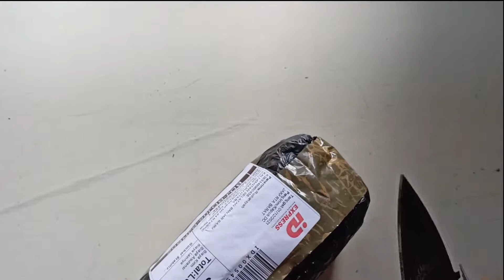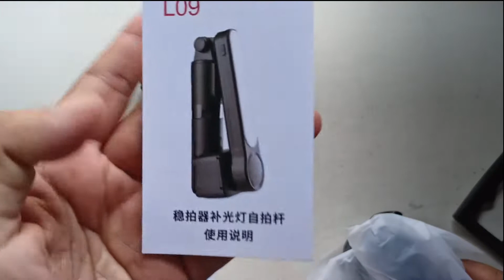Gimbal Murah L09 | Tripod | Tongsis | Unboxing & Review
Unboxing Gimbal Murah 1 axis L09 yang bisa menjadi tripod, dan tongsis.